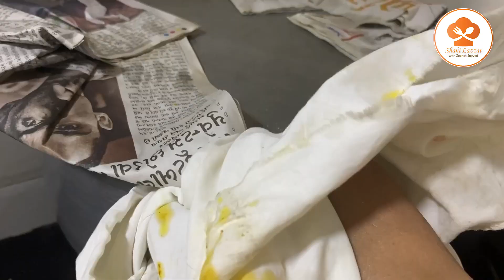MuttonSteam Raan Butter fry with Tomato Rice |Lamb Leg Roast | Bakra eid Special Recipe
Welcome to "Shahi Lazzat", As you already know I have been posted several videos of delicious homemade dishes like Kabab, Paratha, Kaju Katli, etc

Hope you like this video and found appealing/ helpful. Do comment and let us know the recipe you want.

Steam Raan Ingredients:
3kg Mutton
3 Table Spoon Papaya
2 Tea Spoon Garam Masala Powder
400gm Curd
3 Tea Spoon Jeera Powder
1 Tea Spoon Haldi Powder
Salt
15-20 Chillies
3 Table Spoon Red Chill Powder
3 Table Spoon Lemon Juice
3 Table Spoon Ginger Garlic Paste
4 Tea Spoon Dhaniya Powder

1kg Basmatai Rice
2 200gm Amul Butter
Salt
6 Table Spoon Garlic
8 Tamatoes
1 Table Spoon Oil

6 Tomatoes
3 Table Spoon Green Dhaniya
3 Lemon Juice
Garlic
Salt